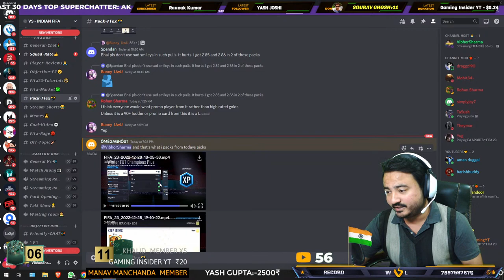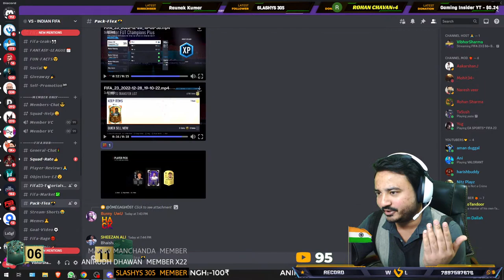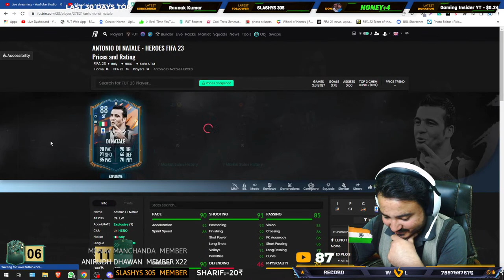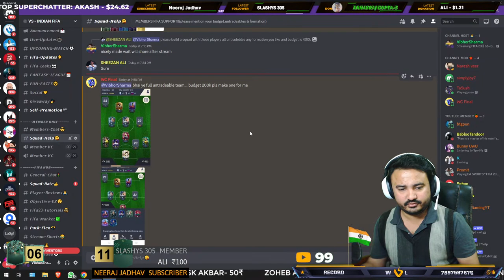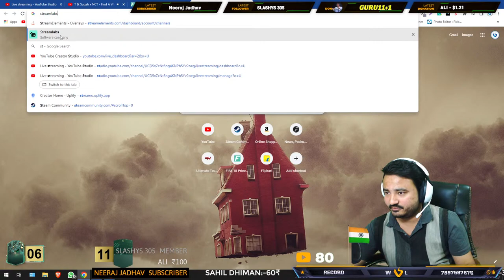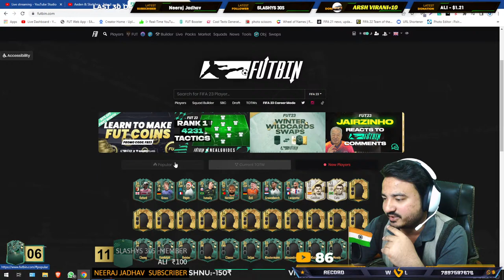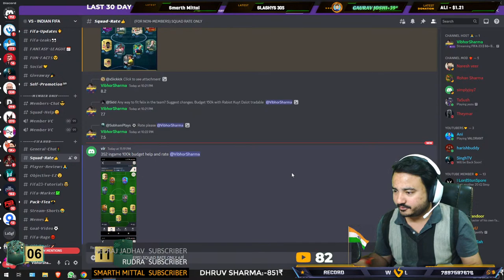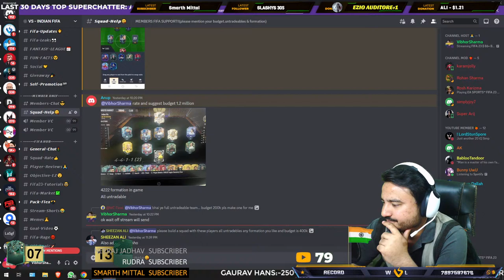FIFA 23I| JAIRZINHO 🇧🇷 SBC + WW OKELLO 🇨🇦 & NEW YEAR 2023 GIVEAWAY TOM! I| DR-RANK UP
GLOBAL FUT SERVICE - A SOLUTION TO EVERY FIFA PROBLEM🙌:- WhatsApp + call -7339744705
Instagram - @global_fut_coins_store & DO MENTION CHANNEL CODE VSINDIANFIFA IN BOTH TO GET EXTRA BENEFITS🤩

1. NILADRI SARKAR     20000₹
2. SOHAM GHATAK     16000₹
3. PIYUSH KANT            7700₹
4. MOHIT GARG             7000₹
5. BHARATH KUMAR    3150₹

!command !member !giveaway !tactics !cam !formation !rage !promotion !dreamteam !city !age !psn !id !record !remind !whatsapp !fav !specs read bye gg gn hello hi !top10 !discord !points !top20 job read !insta

1.NO PROMOTION OF ANY TYPE
2.NO RACISM
3.NO SPAM (ONLY HEARTS OF YOUR FAV CLUB)
4.NO DISRESPECT OR HATE FOR OTHER PEOPLE
5.RESPECT EACH OTHER & ESPECIALLY MODS
6.NO COMPARISON BETWEEN CONSOLES
7.NO OFFENSIVE NAME IN LIVE CHAT